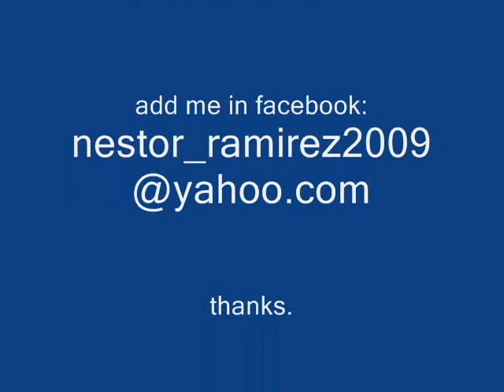black and yellow vs.teach me how to dougie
hahaha plzz ad me on facebook..

yeah..baby!!!..